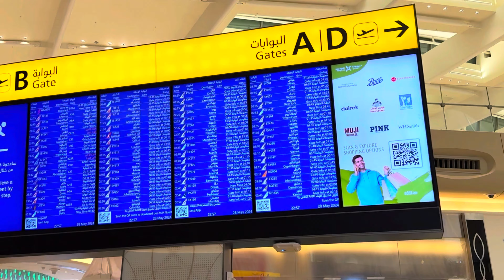Going To USA From Pakistan | First Time Solo Travel